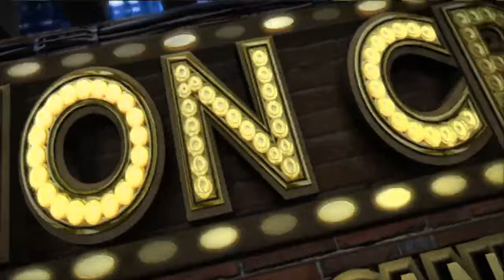M O T COWBOYS WEEK 1 SPRING